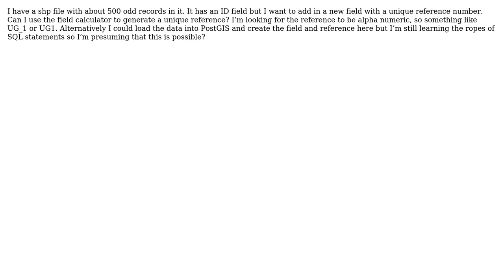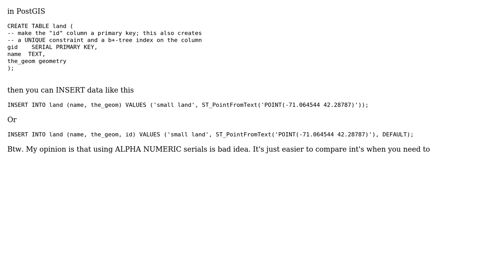GIS: How to recreate unique reference number with QGIS or PostGIS? (2 Solutions!!)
GIS: How to recreate unique reference number with QGIS or PostGIS?

With thanks & praise to God, and with thanks to the many people who have made this project possible! | Content (except music & images) licensed under CC BY-SA | Music | Images & others | With thanks to user Stefan user simpleuser001 user GR_ user geosmiles and the Stack Exchange Network Trademarks are property of their respective owners. You are responsible for your own actions.